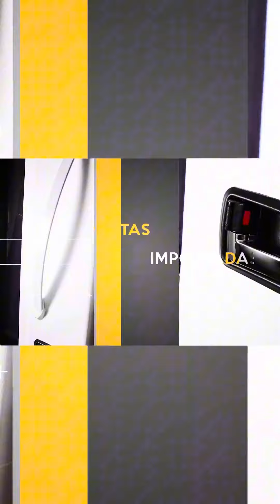CABEÇOTE COMPLETO BOMBA SHURFLO 4008 COM PRESSOSTATO - PEÇA DE REPOSIÇÃO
Renove a eficiência do seu sistema com o Cabeçote Completo Shurflo 4008 com Pressostato! 🚰 Peça de reposição de alta qualidade para manter seu equipamento funcionando como novo. Não comprometa a performance, escolha confiança e durabilidade. ⚙️💧